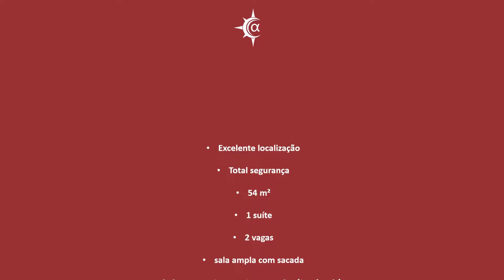Alpha Norte Imóveis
Apartamento com 54m² de tranquilidade, paz e aconchego com a privacidade de 1 suíte, repleto de armários, cozinha planejada com cooktop e forno instalados, uma varanda num andar alto e uma sala ampla com 2 ambientes para desfrutar de bons momentos em família.

Um condomínio super agradável, limpo e bem cuidado, área lazer com diversas opções para toda família desfrutar.

Uma das melhores características da região, além de toda infraestrutura, são as diversas opções de lazer, gastronomia, saúde, cultura e a proximidade do Shopping Metrô Tucuruvi, que está apenas 1,5 Km do Edifício e outras opções de transporte nas proximidades.

Venha logo visitar este apartamento que pode ser seu e desfrutar do prazer de se morar bem.

📌 Tucuruvi
📐 54 m²
🛌🏻 2 dormitórios
🛀 1 suíte
🚗 2 vagas

💰 R$ 458.000,00

Agende uma visita nos contatos abaixo.

📕 Creci 33.323-J